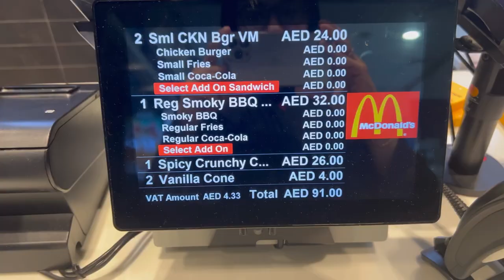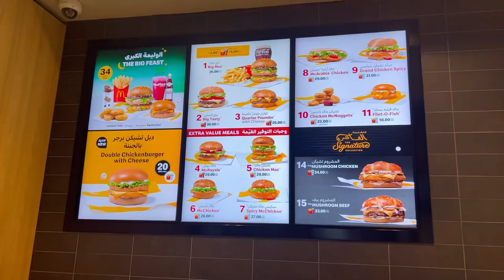Daily vlog Ramadan day7 finally light on ho gae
Daily vlog
Daily routine
nismah vlog
Life style vlog
Home vlog